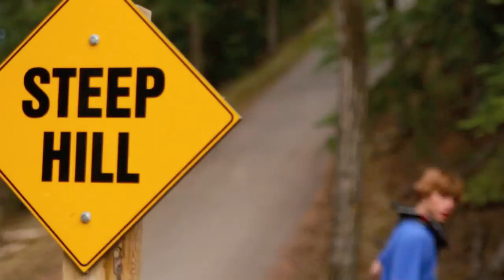Orangatang Wheels | Paths with Jonathan Douglas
Ambassador Jonathan Douglas shredding some particularly fun paths in Calgary.

By the: Gorillaz

Film: Geoff Hill
Edit: Jonathan Douglas